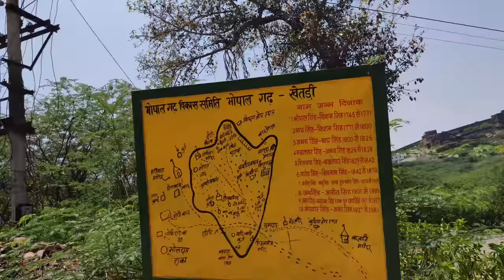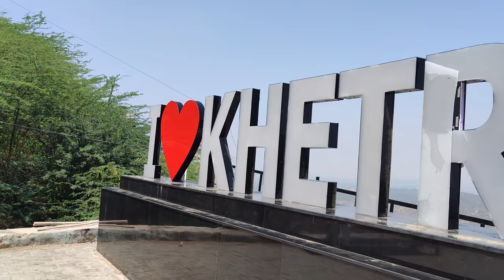khetri ka kila | khetri fort | bhopalgarh fort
Uncover the Secrets of Khetri's Mysterious Fort | Uncover the Surprising Stories of Khetri Mahal

Welcome to Khetri, the mysterious fort located in Rajasthan, India. Khetri is believed to be hundreds of years old and is a representation of the rich history of Rajasthan.
The fort of Khetri, also known as Khetri Ka Qila, is a majestic structure located near the city of Jhunjhunu in Rajasthan. Its history dates back to the 17th century and it has served as the seat of various found dynasties.

On the premises of the fort, there are two major establishments, Khetri Ka Mahal and Bhopalgarh Ka Qila. Khetri Ka Mahal is a majestic palace with intricate carvings and balconies that were used by the Rajput rulers. The Bhopalgarh Ka Qila is an ancient fort that has several watchtowers and ramparts. The structure provides a great view of the surrounding area.

When you're visiting Khetri, you can take a tour to learn about the history and architecture of the place. You can also explore the nearby towns and villages to get a better understanding of the culture and heritage of the region. From the entrance fee, you can access the fort and also enjoy some refreshments at the restaurants located within the premises.

Khetri has been a popular tourist destination for years and continues to attract visitors from across the country. People are drawn to its rich history and exquisite architecture. There is a lot to learn about this incredible fortress and it's definitely worth a visit.

So if you're looking for a place with a unique and captivating history, look no further than Khetri. Plan a visit to explore this incredible place and find out about the mysterious fort of Khetri.

Welcome to Khetri Fort, the majestic fort of Rajasthan state in India. For centuries, this magnificent fort has been shrouded in mystery and is adorned by its intriguing stories and legends. Today, we have decided to unlock the secrets of this majestic fort, which is sure to make your journey worthwhile.

Let's start with a brief history of Khetri. It is said that this fort was built by Jorawar Singh, the prince of Jhunjhunu, in 1734 AD. Over the years, the fort has seen many rulers, and the present day building was renovated by Pratab Singh of Khetri in the late 18th century.

Moving on, let's take a look at the architecture of this fort. It comprises of many elements like ramparts, gateways, balconies, domes, and intricate carvings that speak volumes about its royal past. Inside the fort, there are also two palaces, the Mahal and the Tarika, which are a treat to the eyes.

In the Mahal, visitors can take a look at the various artifacts that are on display. These artifacts tell the story of its incredible past. The Tarika, on the other hand, is a royal palace that is known for its majestic architecture and stunning wall paintings. It is said that the Tarika was built by Banbir, the first ruler of Khetri, as a symbol of his love for his queen.

Now, let's find out about the legend of Khetri. It is believed that Banbir refused to accept his fate and made a desperate attempt to get his queen back. This failed attempt led to many battle and ultimately resulted in the death of both lovers. This tragic tale of love is a popular story among the locals of Rajasthan.

Finally, let's take a look at some of the surrounding attractions of Khetri. The nearest town, Jhunjhunu, offers plenty of cultural and entertaining activities to enjoy for the visitors. There are also many nearby temples and ancient monuments that are worth exploring.

We hope that this journey to the majestic Khetri fort was an unforgettable experience for you. Here, you have seen and heard some of its secrets and stories, which will make your next visit here even more special. So, come explore this magnificent fort and its tales, to uncover its mysteries.